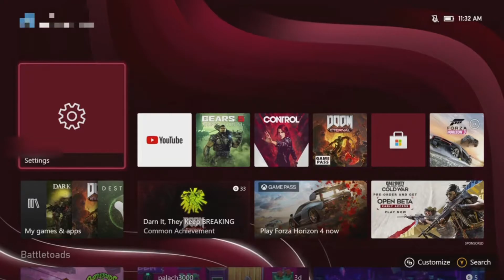BEFORE YOU BUY an Xbox Series S in 2022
Planning on getting yourself an Xbox Series console? Then watch this before buy an Xbox series s in 2022.
I will save you the trouble by covering all the pros & cons of owning an Xbox Series S.

Quick apologies for my Mic literally crashing on me mid video & I couldn't replicate that energy.